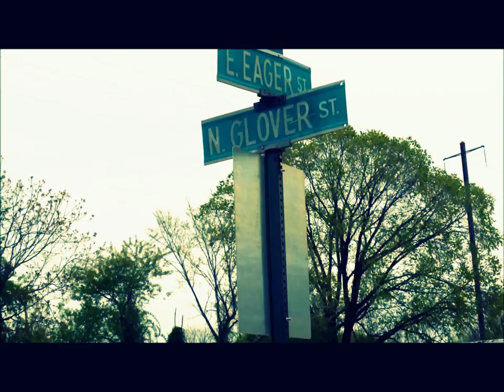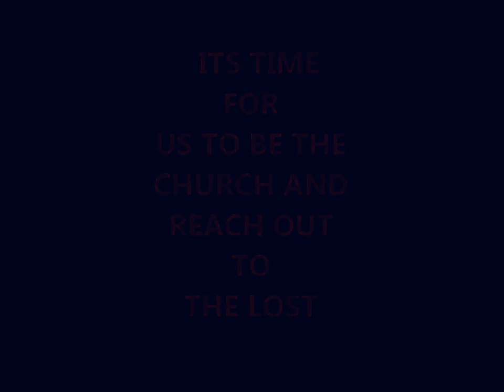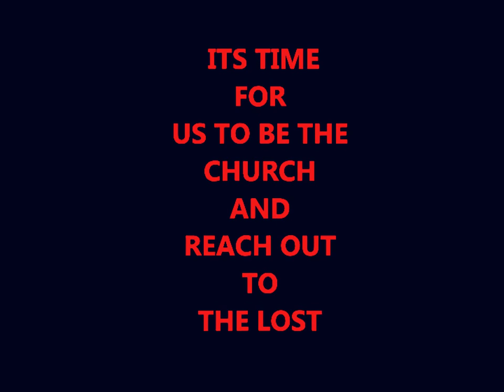BALTIMORE CRIES OF THE CITY" DOCUMENTARY: "APOSTLES TESTIMONY"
Cries of the city is a documentary speaking on the turmoils and struggles of east Baltimore. In-time Apostle shares his testimony and what is being done to bring about hope in the community.